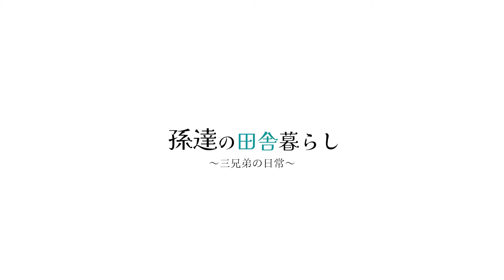【スッキリ】高圧洗浄機の力で泥まみれの車が新車の輝きを取り戻す！ #357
本日は、廃墟カーを綺麗に洗車しました！！
毎日廃墟に通っているだけあって車体はかなりの汚れよう…
しかし…今回も”最強アイテム”高圧洗浄機を使用する事でピッカピカに洗車する事が出来ました！！
車が輝きを取り戻していく様子をぜひお楽しみください♪

▼お仕事のご連絡はこちら